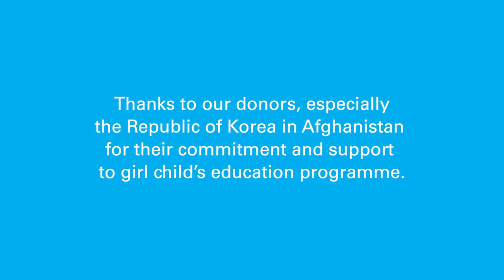Elaha - an inspiration to other girls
In Afghanistan, UNICEF study shows that 3.7 million children are out of school, 60% are girls. The main barriers to girls’ education are insecurity, poverty, violence, and discrimination against girls. Children like Elaha face an array of risks on their way to, and from school because of violence and insecurities, putting girls at even a greater disadvantage.